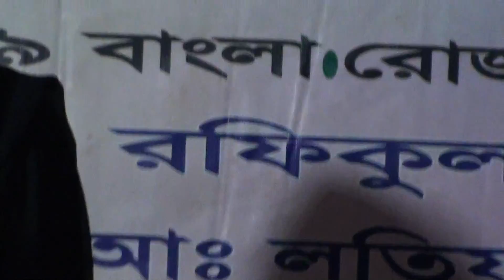Tumi Aiba Tumi Aibare Bondhu। Munny Sorkar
This is a Baul song through which we can understand and think about the use of contemporary humans

Dear Visitors, Welcome to Channel Meghna HD I am MD AL-AMIN, Director Channel Meghna HD. Channel Meghna HD before you invest your money.
It is a long way forward. Hopefully you will find yourself in the next few days also. Not to be filled with gull, our aim is to present a good quality program, our expectations to the good viewers, you will see all our videos, hope you enjoy it, If we do not like it, we will accept the constructive critique. My sonar bangla, i love you, my dear mother's land Sort the videos of this channel with different programs. If you like this one, then this channel is worthwhile.

প্রিয় দর্শক,Channel Meghna HD পক্ষ থেকে আপনাদের স্বাগত জানাচ্ছি আমি MD AL-AMIN,পরিচালক Channel Meghna HD।আপনাদের ভালবাসা কে পুঁজি করে ইতমধ্য Channel Meghna HD
অনেক দূর আগিয়ে গেছে।আশা করি এমনি করে আগামী দিন গুলতেও আপনাদের পাশে পাবো।গাল ভরা শিরোনাম নয়,ভালো মান সম্পন্ন অনুষ্ঠান উপস্থাপন করাই আমাদের লক্ষ্য,সুধী দর্শক আপনাদের নিকট আমাদের প্রত্যাশা,আমাদের সকল ভিডিও গুলো আপনারা দেখবেন,আশা করি আপনাদের ভালো লাগবে,আর ভালো না লাগলে গঠন মূলক সমালোচনাকরবেন,আমরা সাদরে গ্রহন করবো।আমার সোনার বাংলা,আমি তোমায় ভালবাসি,আমার প্রিয় মাতৃ ভূমির বিভিন্ন অনুষ্ঠান দিয়ে আমাদের এই চ্যানেলটির ভিডিও গুলো সাজানো।যদি এর একটি অনুষ্ঠানও আপনাদের ভালো লাগে তবেই এই চ্যানেল এর যাত্রা সার্থক।ভালো লাগা ভিডিও গুলো অবশ্যই শেয়ার করবেন,লাইক ও কমেন্টস করতে ভুলবেন না।আর একটি বিনীত অনুরোধ,অবশ্যই চ্যানেলটি সাবক্রাইব করবেন। বিনীতঃMD Al-Amin, পরিচালক, Channel Meghna HD, মোবাইল :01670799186